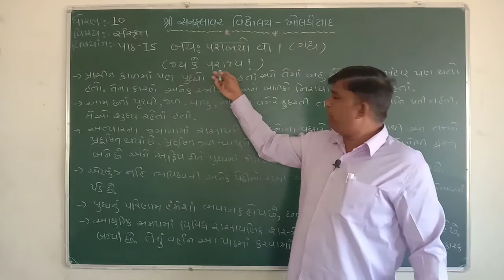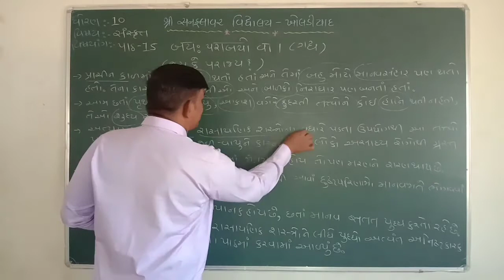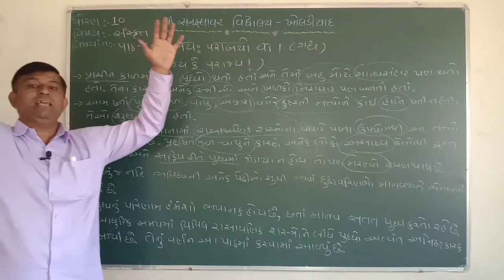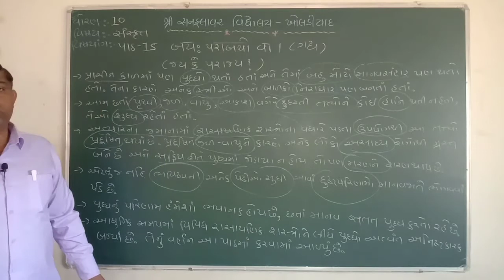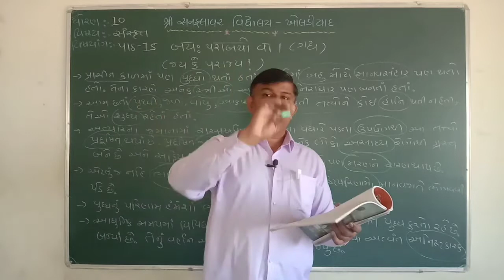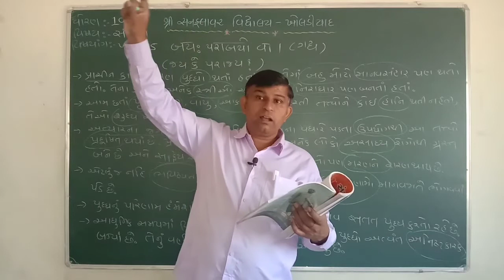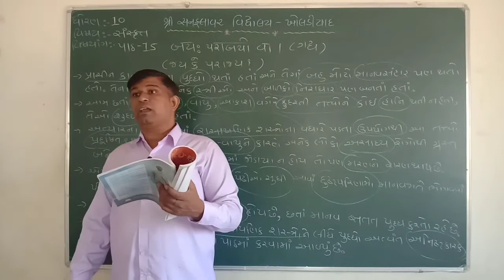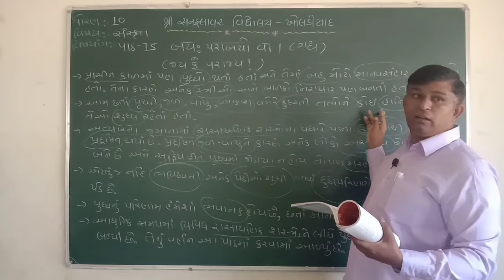ધોરણ-૧૦ | સંસ્કૃત | પાઠ-૧૫ | જય કે પરાજય | પાર્ટ-૧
ખાંદલા મહેશ સર